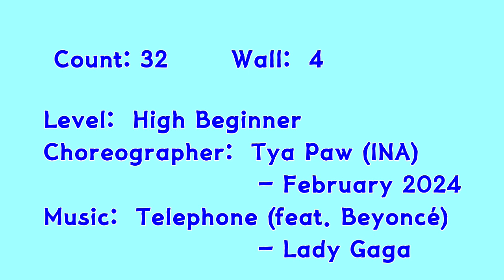초급라인댄스스텝설명_Telephone_LINE DNACE TUTORIAL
Level:  High Beginner
Choreographer:  Tya Paw (INA) - February 2024

      *광진문화예술회관                       *중곡문화체육센터

    월수     초급 -12시                    월수    초급  - 4시
                                                            중급  - 5시
               고급  - 1시
               중급  - 2시
                                                      *광진구민체육센터
    화목     초급  - 3시
               중급  - 4시                      화목       중급  - 12시
                                                                 초급  -   1시
                                                                 초급  -   6시